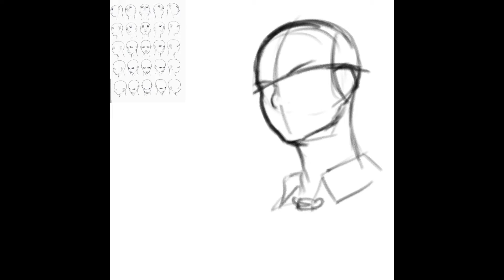カナリア | Canary Hunter X Hunter Speedpaint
Canary!! I loved her character in the show so I drew her hehe

PROGRAMS/TOOLS USED:
Procreate
iMovie